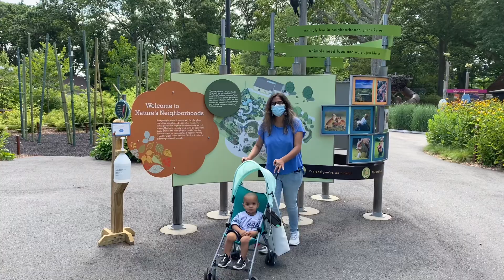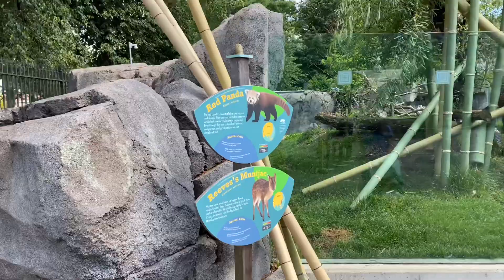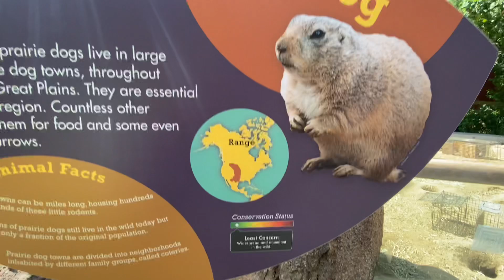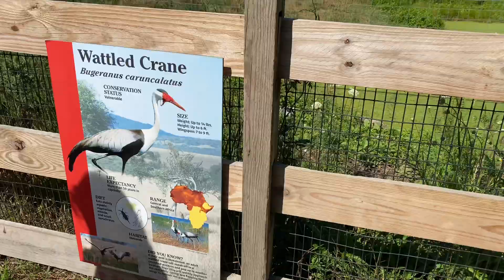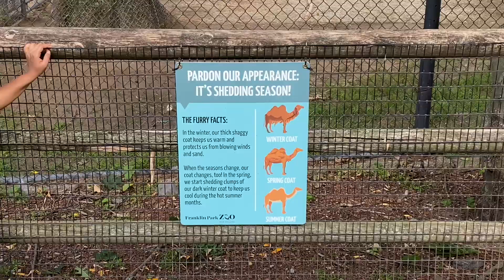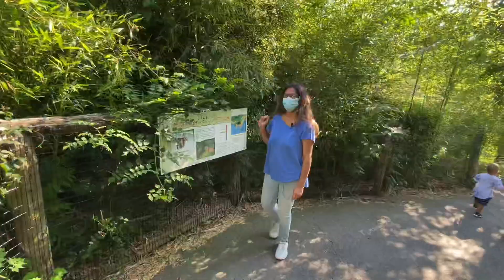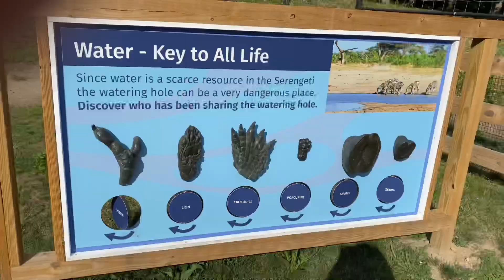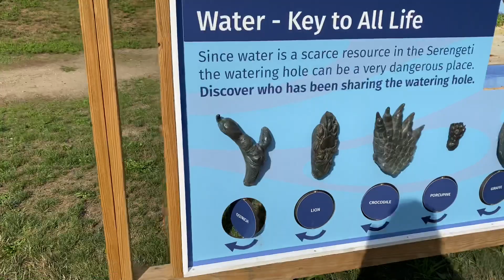अमेरिका का चिड़ियाघर American zoo at corona time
American zoo at corona time.

मुझे पूरी उम्मीद है यह वीडिओ आपको अच्छा लगा होग़ा ! अगर विडीओ थोड़ासा भी जानकारी पूर्ण लगा हो तो अपने दोस्तों को शेयर करना ना भूले,और अगर आप चॅनल पहली बार देख रहे हो तो चॅनल को सब्सक्राइब करे और बेल बटन भी क्लिक कर दीजिए ताकी आप और मेरे विडिओ देख पाओगे!
वीडिओ देखनेके लिए  आपका बहुत बहुत शुक्रिया!
Pranali.Borkar.180